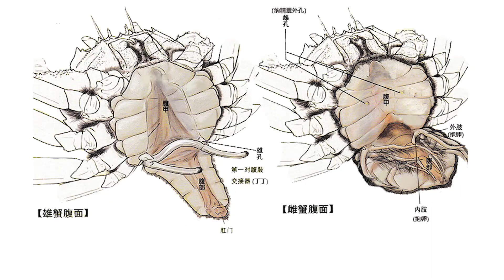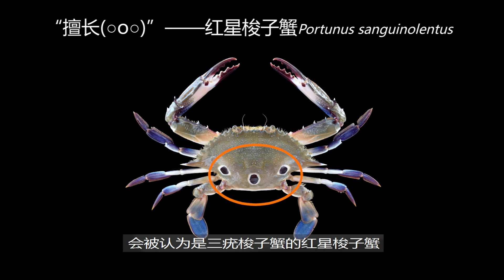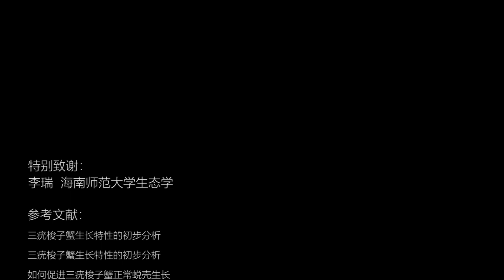【梭子蟹】这种神仙美食，一次产200万的卵竟然还不够人吃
吃鱼有范，让我们做一个有料又有态度的水产品吃货！让大家吃水产品的同时，同时保护我们的野生渔业资源和它们赖以生存的自然环境。

本视频图像素材均来源于网络，版权归原著所有。
本视频纯属科普娱乐，无任何商业行为。